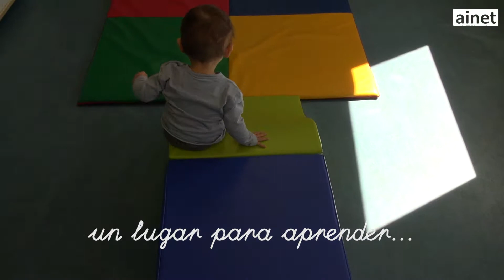Escola de Vilar de Santos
Video Promocional da Escola de Vilar de Santos